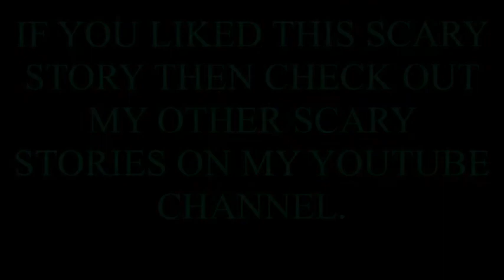Scary Story The Wreck